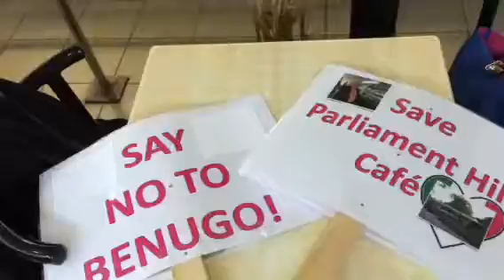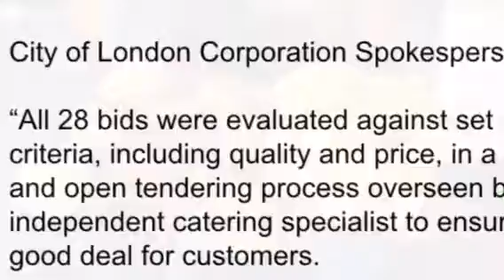Parliament Hill Cafe vs Benugo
The City of London Corporation have awarded the new contract to run the cafe in Hampstead Heath to coffee chain Benugo. Parliament Hill Cafe have run the cafe for 33 years and have gathered more than 13,000+ signatures on petitions opposing the decision. They handed it in today on 4th April 2016. Valley Fontaine reports for BBC Radio London.